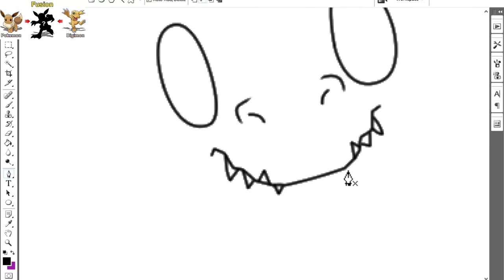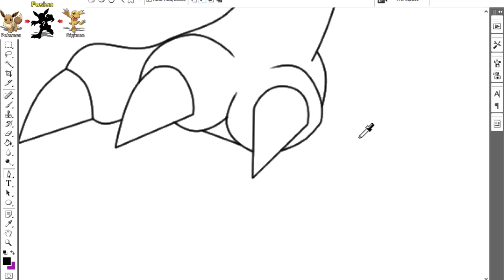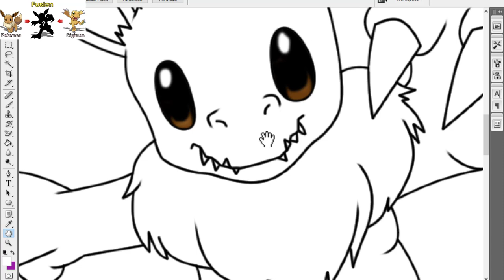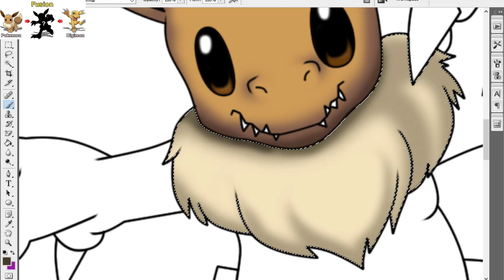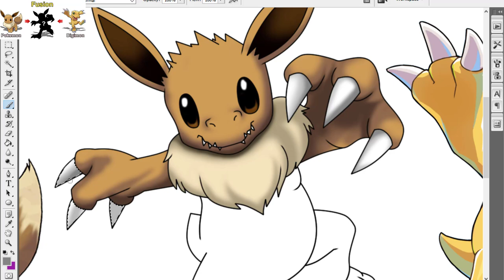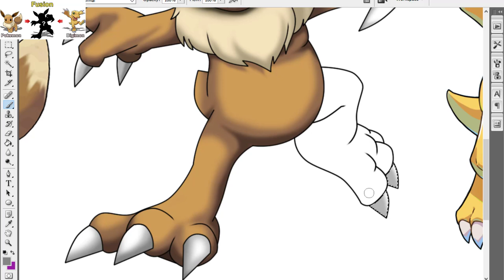Fusions between Pokémon and Digimon bring astonishing surprises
⚡CREDIT
⚡Animator. SHOPRO
⚡Editor. Myself
⚡Category : Entertainment

0:00 Pokemon Digimon fusion
7:54 From my workplace